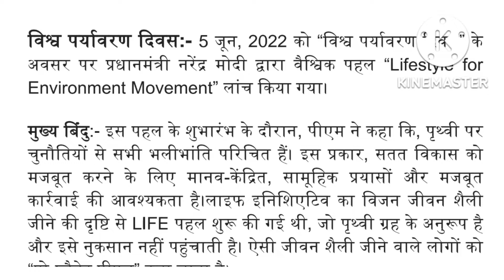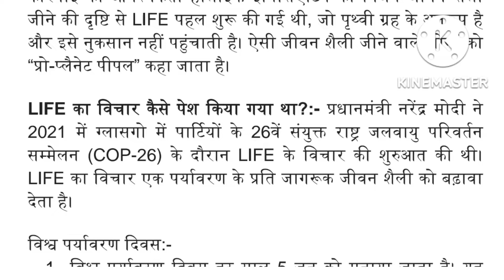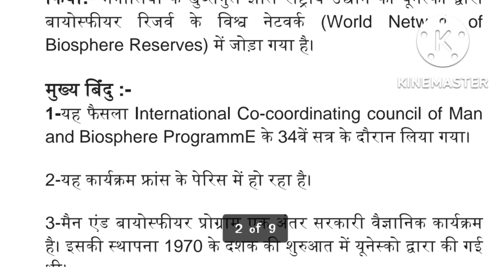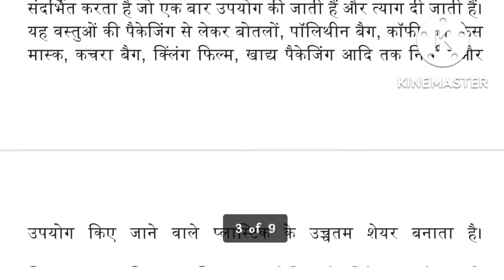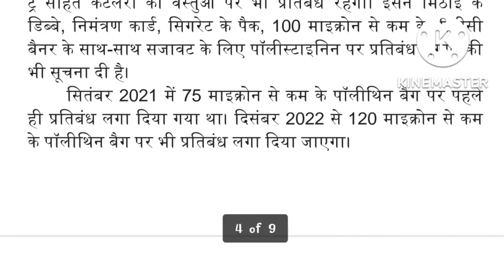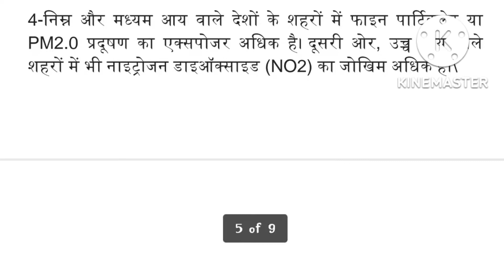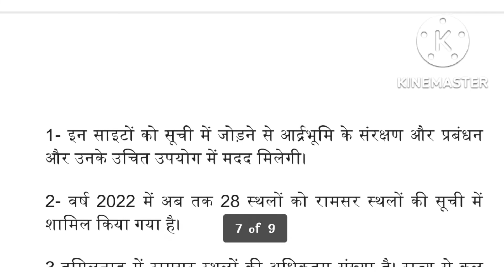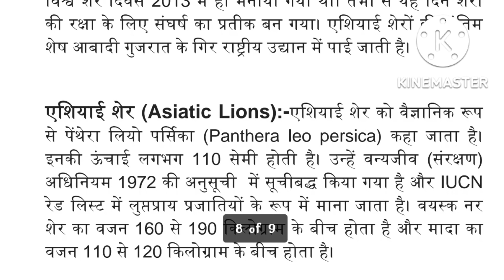Latest Topic of Environment for UPHESC Assistant professor, NET, SET, PGT, TGT.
इस वीडियो ने latest topic of invironment के बारे ने जानकारी दी गयी जो असिस्टेंट प्रोफेसर के लिये महत्वपूर्ण है

5 जून, 2022 को “विश्व पर्यावरण दिवस” ​​​​,

“Lifestyle for Environment Movement” ,

COP-26,

खुव्सगुल झील राष्ट्रीय उद्यान (Khuvsgul Lake National Park,